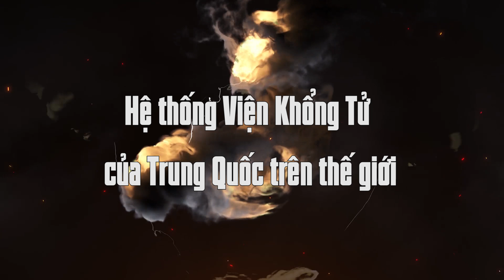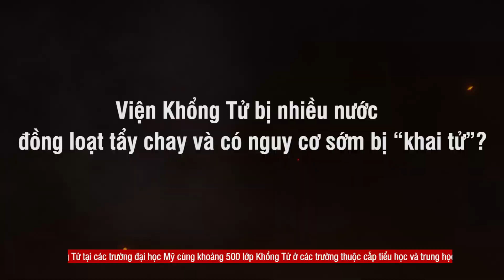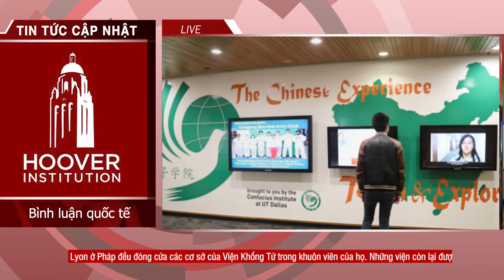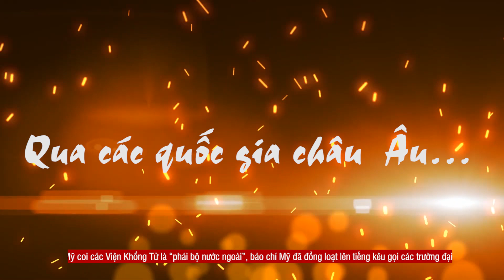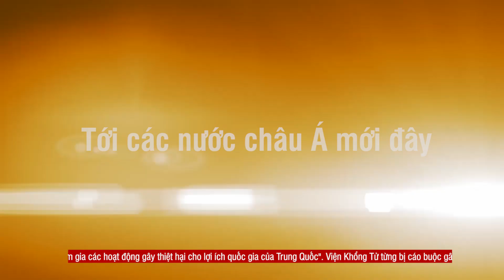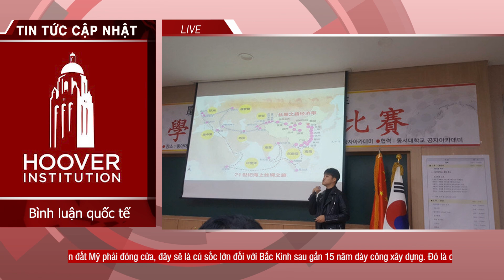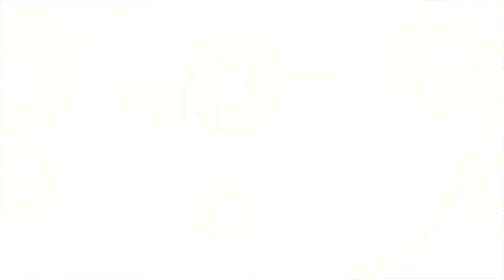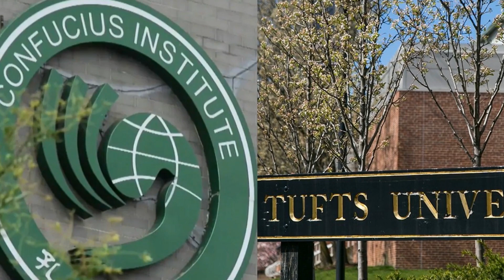CÁC VIỆN KHỔNG TỬ CỦA TRUNG QUỐC ĐỐI MẶT VỚI LÀN SÓNG TẨY CHAY TOÀN CẦU? | BLQT | TGN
THẾ GIỚI NGHIÊNG | BÌNH LUẬN QUỐC TẾ | CÁC VIỆN KHỔNG TỬ CỦA TRUNG QUỐC ĐỐI MẶT VỚI LÀN SÓNG TẨY CHAY TOÀN CẦU?

Dường như đang diễn ra một làn sóng tẩy chay ở một loạt quốc gia nhằm vào một trong những công cụ gây ảnh hưởng tư tưởng và văn hoá của Trung Quốc ở nước ngoài là các Viện Khổng Tử và các trường đại học của nước này, và đằng sau làn sóng tẩy chay này là những nghi ngờ ngày càng tăng về việc chính trị đội lốt học thuật.

Kênh Thế Giới Nghiêng - TGN là kênh tổng hợp tin tức, thời sự Việt Nam và thế giới, cập nhật những tin tức và diễn biến mới nhất về tình hình quân sự, an ninh, chính trị, kinh tế và văn hóa quốc tế, đặc biệt là về tình hình Biển Đông, Mỹ - Trung Quốc, cùng các phân tích, bình luận của các chuyên gia, học giả trong nước và quốc tế.